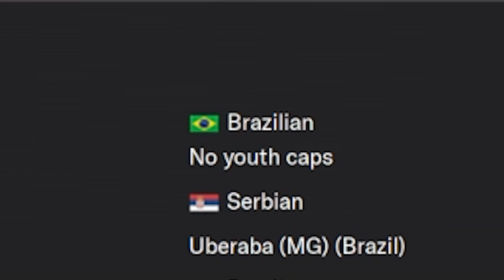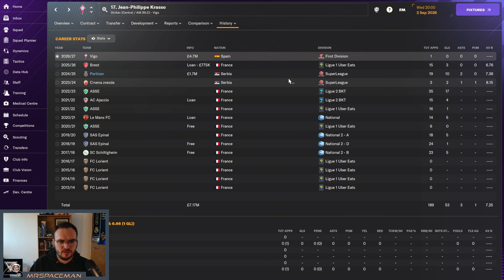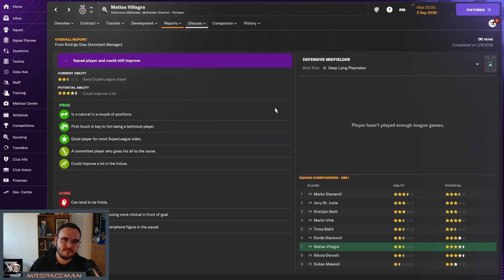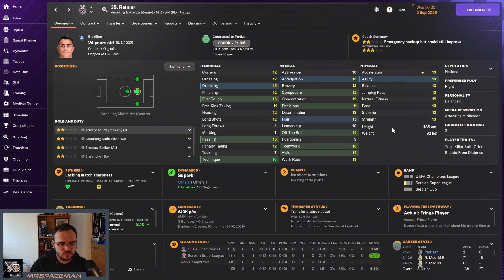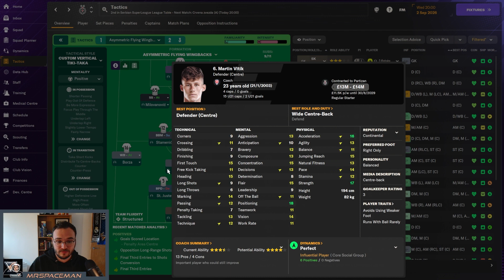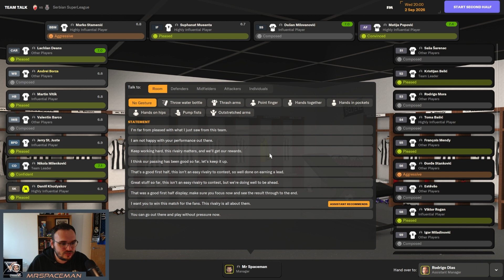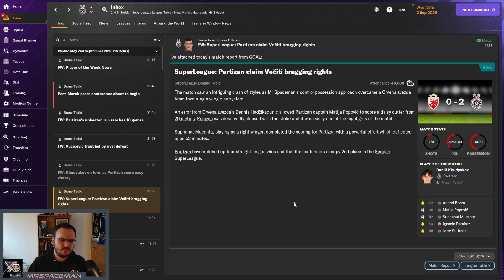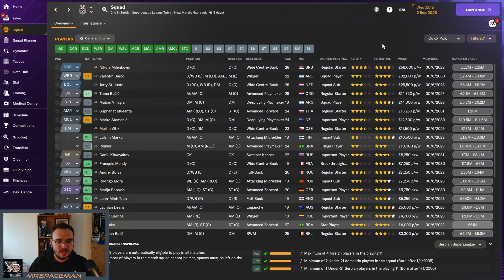TRANSFER SPECIAL - What happened to Saldanha? - Ep37 - FM24 PARTIZAN (Football Manager 2024 Career)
The squad looks amazing for the start of the season...but...wait, whats happened to Saldanha? Well, i have good news, bad news and...funny news :D

About the Save:
We return back to our roots to take charge of Partizan Belgrade! In FM21, we have spent a whole season trying to bring these boys to Champions League glory but unfortunately we failed. Now, we are back for a second attempt!

We only have two rules:
1. We must win: The Conference League, Europa League and Champions League (in that order)
2. We must have a U18 Serbian player in the starting lineup!